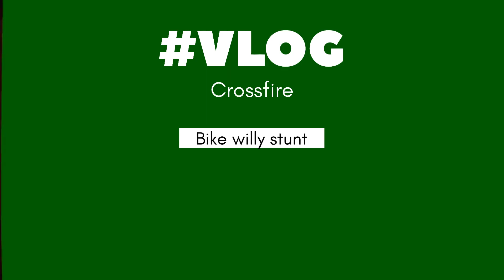FIRST TRY WILLY STUNT //@hurraavlogs4184